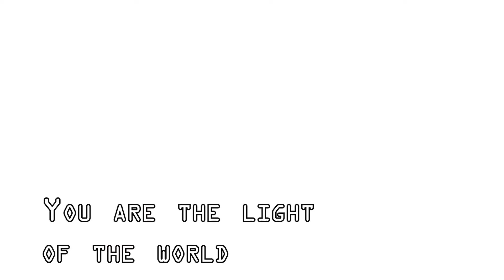DIY Amazing Lantern, How To Make Lantern out of Plastic Cup, Christmas Decorating ideas 2021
Diy plastic cup lantern!! Learn the easiest steps on wall and door hanging Christmas decoration Ideas from CraftyBOB, enjoy this Craft/hacks and DIY home decoration ideas made with paper, bottle, cemment, cloth and waste materials. Time to Recycle!!

WATCH OUR NEXT AMAZING CRAFTs

paper craft lantern
Christmas handmade decoration
handmade paper craft -DIY
wall hanging decoration
DIY lantern
DIY wreath
DIY Christmas tree
Lantern ideas and design
Christmas decoration ideas
easy DIY Christmas accessories
wall hanging crafts
Christmas holiday lantern making
making Christmas lantern
making diy Christmas tree
cement diy craft Christmas tree
how to make Christmas lantern-star
how to make Christmas lamp shade
lantern tutorial
home decoration ideas
wall/door decorating ideas
easy wall decorating ideas
door hanging decoration
lanterns from yarn
diy hacks
diy accessories
DIY Room decor
diy room decorating ideas
welcome door hanger
how to make lantern star for Christmas decoration
how to make lantern with yarn
how to make lampshade, lanterns with yarn
paper cup lantern DIY
best out of waste project -lantern
how to make lantern out of plastic bottle
diy star design lantern
fork Christmas lantern
Christmas lantern from plantic bottles
Christmas lantern/parol making
making parol
Christmas lantern paper
Christmas lantern making tutorial
recycled Christmas crafts
plastic cups wreath
Christmas tree ornaments
how to make beautiful Christmas lantern
how to make amazing lantern
easiest lantern
DIY star
how to make Christmas tree
Christmas lantern design and arts
Christmas lantern arts
lantern arts